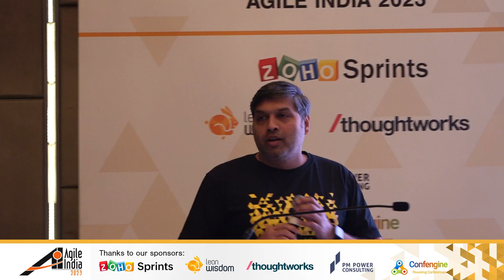Closing Address & Reflections of AgileIndia 2023 hosted by Naresh Jain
Agile India 2023 conference wrap-up